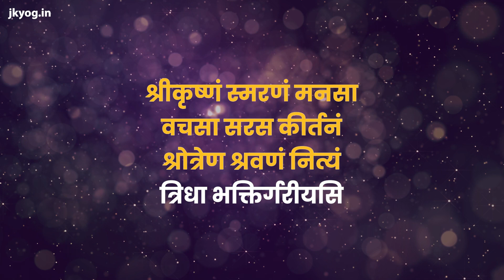Swamiji's Special invitation for Guru Poornima Mahotsav- Akhand Sankirtan Mahayagya 2023!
🎧Join us for Shodash Prahari Akhand Sankirtan Mahayagya 🎶🎤 on this special occasion of Guru Poornima for soul-stirring kirtans composed by Jagadguru Shree Kripalu Ji Maharaj.

1st July 2023, 11:00 AM - 3rd July 2023, 11:00 AM.

LIVE from JKYog Ashram, Banara, Odisha

✨About JKYog India -
Jagadguru Kripalu Yog Trust (JKYog India) is a public charitable Trust established by Swami Mukundananda. JKYog India aims at promoting the comprehensive development of the society by teaching the true knowledge of the Vedic scriptures, including the Upanishads, Puranas, Ramayan, Bhagavad Gita etc. In doing so it addresses all – the physical, emotional, intellectual, and spiritual dimensions of human personality.